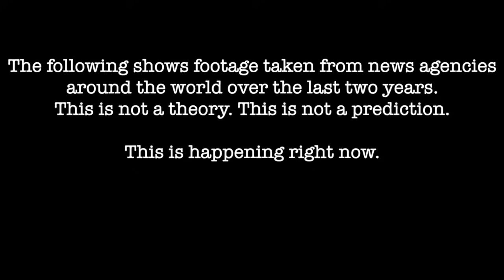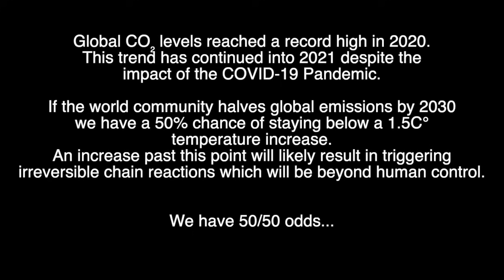Earth Day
The first two and a half minutes is a message of despair, the last two highlights how people are fighting back to turn the tide.

Global CO₂ levels reached a record high in 2020.
This trend has continued into 2021 despite the
impact of the COVID-19 Pandemic.

If the world community halves global emissions by 2030
we have a 50% chance of staying below a 1.5C°
temperature increase.
An increase past this point will likely result in triggering
irreversible chain reactions which will be beyond human control.

We have 50/50 odds...

I implore you to take action now.

Good News! As of 20/04/21 the UK has just committed to cut C02 emissions to 78% by 2035.